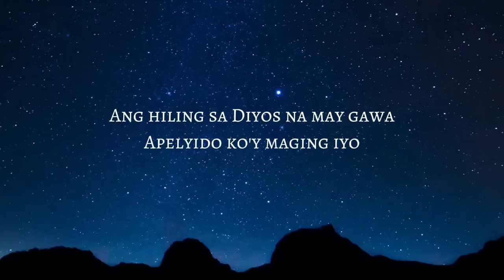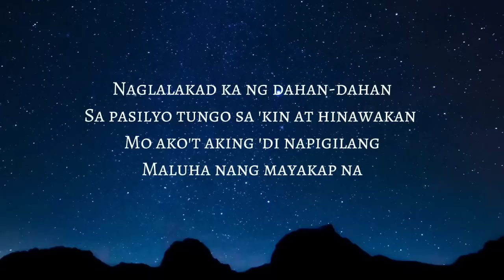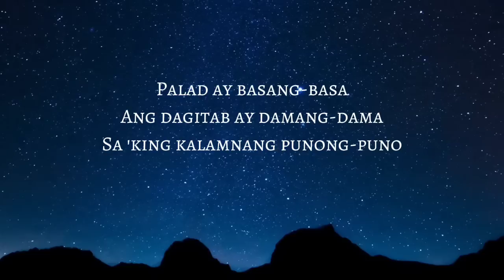PASILYO [Lyrics] by SunKissed Lola